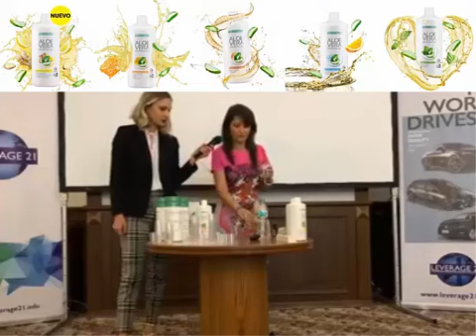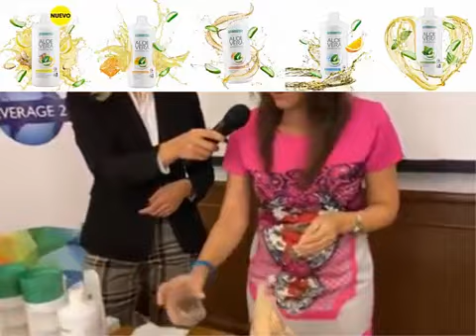АЛОЕ ВЕРА ДЕМОНСТРАЦИЯ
🍃🍹ЗАЩО, КОГА, КОЛКО да пием Алое Вера! Вижте тази демонстрация и всеки може да прецени за себе си!